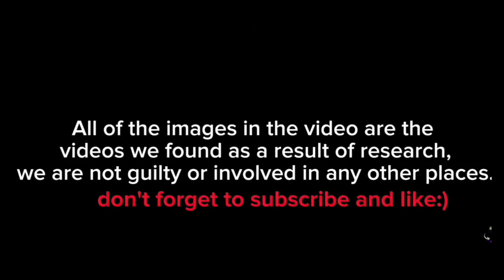INSANE CAR CRASH!! | INSTANT KARMA CARS FAIL #26 – road rage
instantkarma INSANE CAR CRASH!! | INSTANT KARMA CARS FAIL #26 – road rage
Hello everyone, welcome everyone watching Pleck - Car Accidents

car fails on the highway.
Shocking momments car fails gots instan karma.
Tragic!  car fails gets instan karma.
car fails on the roads.
Horrible car fails on road.
Car Crashes only USA &Canada - car fails compilation